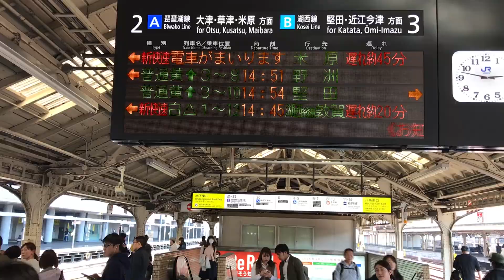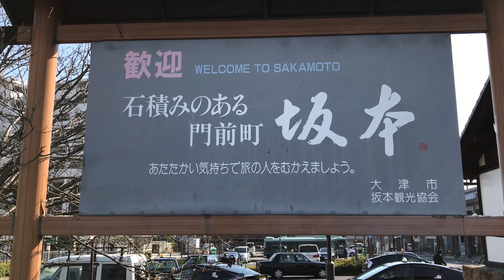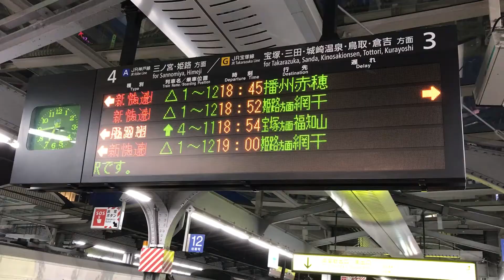湖西線近江坂本へ